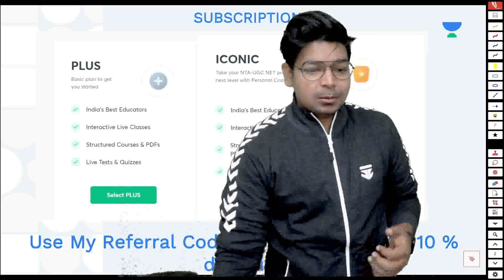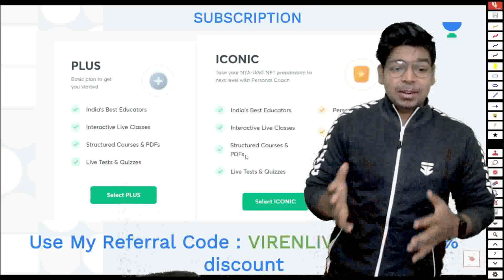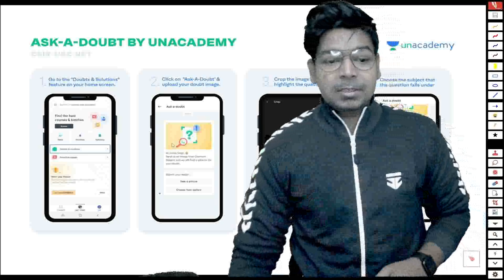FREE is NOT Tension FREE Always | Be Aware | Cyber Trap | Virendra Singh